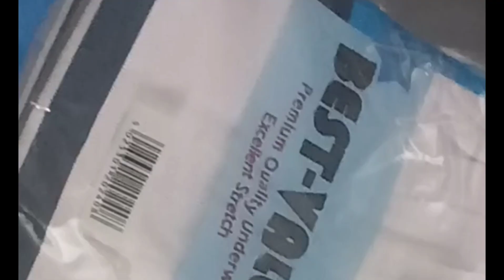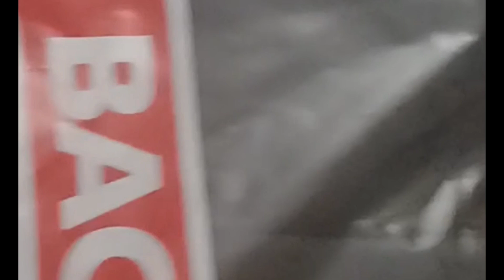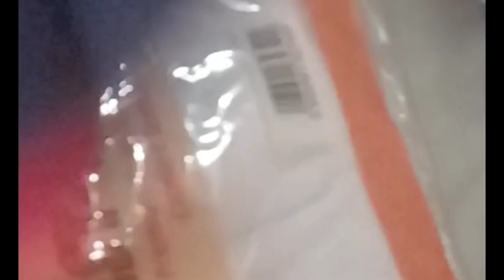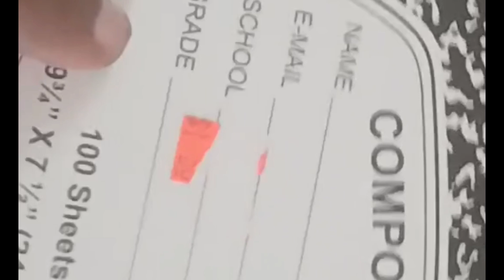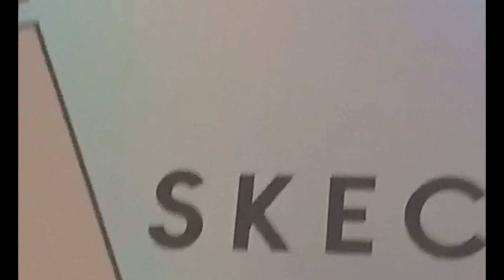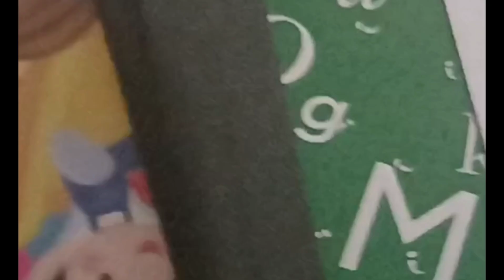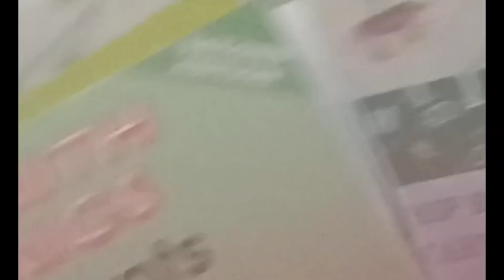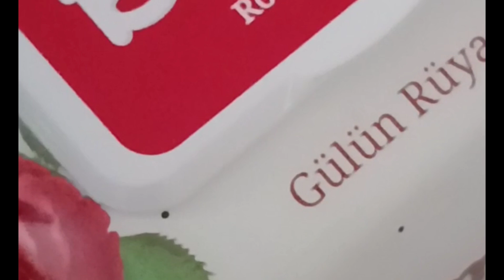BACK TO SCHOOL SHOPPING HAUL👀📚✏️🖍🖌🖊📏❤️